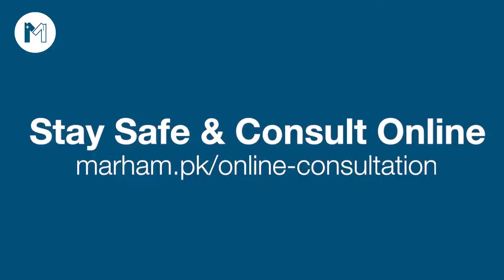Quwat e Mudafiat Barhane Ka Tarika in Urdu - Immunity Boosting Foods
Quwat e Mudafiat Barhane Ka Tarika in Urdu - Immunity Boosting Foods  COVID19

Pakistan is on HIGH ALERT for Coronavirus reaches in Pakistan as there have been four suspected cases of coronavirus in Karachi and Islamabad. According to WHO, coronavirus is a kind of common virus that causes an infection in your nose, sinuses, or upper throat. People lack awareness and don’t know what to do about Coronavirus in Pakistan. In this video, Dr. Somia Iqtadar talks about Coronavirus, its symptoms, causes and prevention.